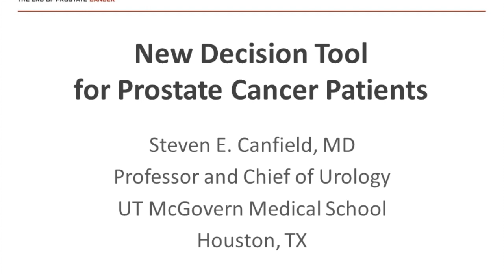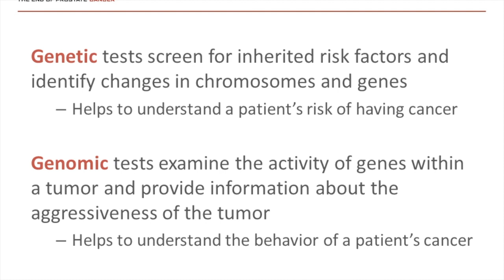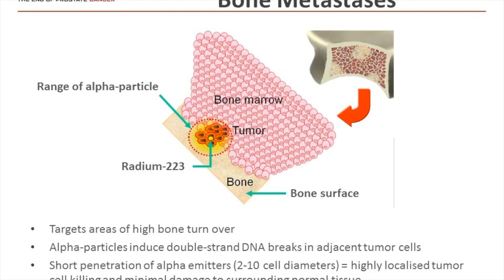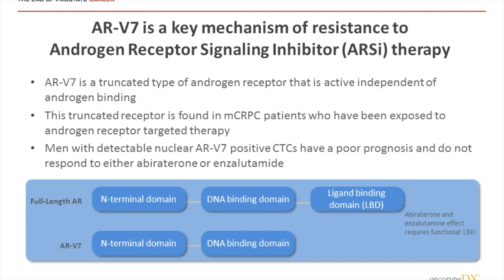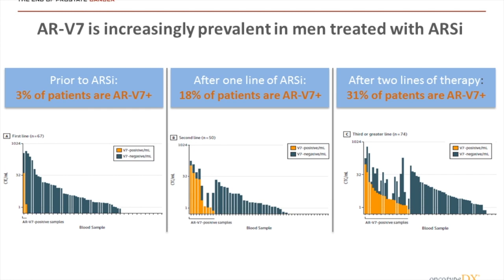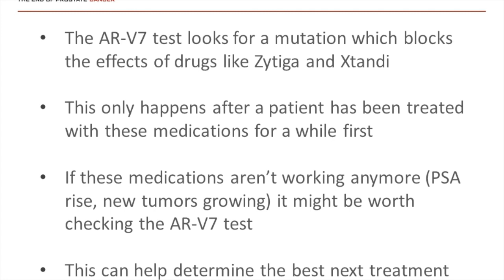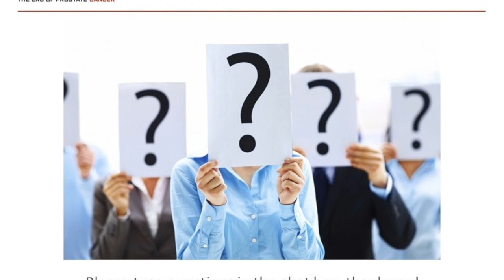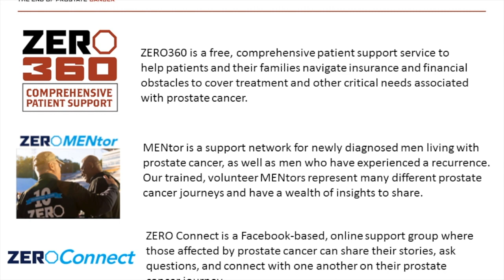Webinar: Is Chemotherapy or Hormone Therapy Right for Me?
Identified biomarker (ARV-7) can help patients and their doctors decide between chemotherapy and a second hormone therapy. Discover why this biomarker aids in optimizing prostate cancer outcomes and learn when and where in the prostate cancer journey to use this decision making tool. Featuring Dr. Steven E. Canfield, Chief, Division of Urology at the University of Texas Medical School at Houston.